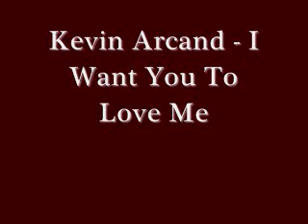Kevin Arcand - I Want You To Love Me